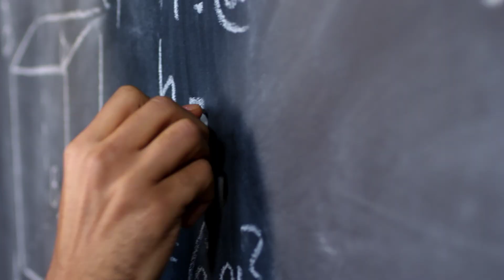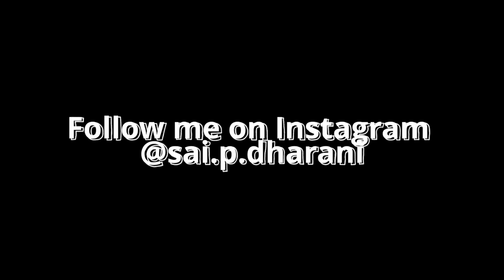Everything You Need to Know Before Starting Engineering | Reasons You Should Do Engineering or Not?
In this video, I will give you some tips on Everything You Need to Know Before Starting Engineering and Reasons You Should Do Engineering or Not.

Are you considering going into engineering? Watch THIS first. I work as a rocket engineer - it took me a while to get to a spot in my career that I really enjoy. In this video I will break down reasons to go into engineering and reasons you shouldn't.

Introduce yourself to me in the comment section and let me know where in the world you're listening from.